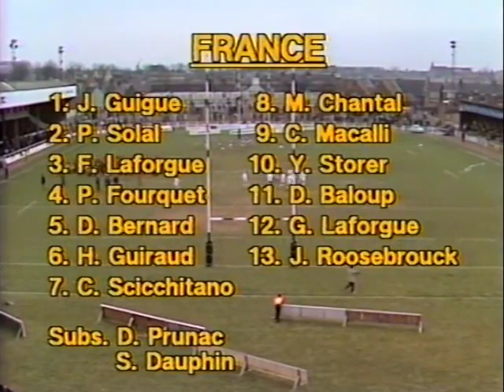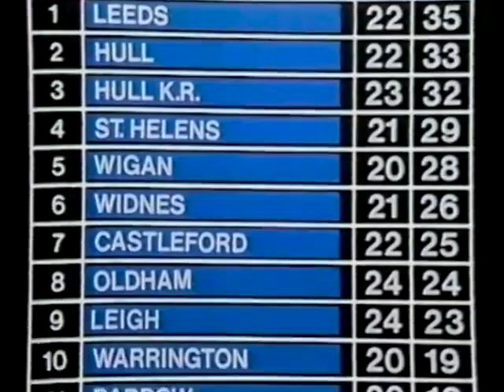Great Britain vs France 1983